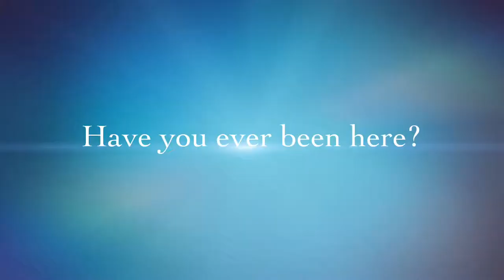[TripReport] Singapore Changi Airport Departure, World´s Best Airport - Travel video compilation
Singapore Changi Airport. With so many attractions spread across its three terminals, Singapore’s world famous airport is a destination in its own right. Singapore’s main airport is an experience not to be missed, if only to find out why it’s consistently ranked as one of the best in the world.Thankfully, air travellers won’t need to go out of their way to experience the multitude of shopping, dining and entertainment experiences on offer at the airport’s three terminals.You’ll get to satisfy your urge to shop even before you hit the city, with some of the best duty-free outlets in town selling everything from cosmetics and liquor to luxury watches and fashion accessories.No layover will feel too long when there are video game consoles, large screen televisions and two movie theatres to keep you entertained. If you want to catch up on work, take advantage of the free internet access and hunker down in one of the many comfortable seats that can be found throughout the airport.For something a little more relaxing, go for a stroll in the world's first Butterfly Garden in an airport, or pamper yourself with an oriental foot reflexology massage.And when your stomach starts to growl, there’s a wide of range of local, regional and international cuisines to pick from.With so many experiences on hand, the only thing you have to worry about is not missing your flight. Video youtube: sân bay Singapore Changi. Du lịch Singapore tự túc giá rẻ.